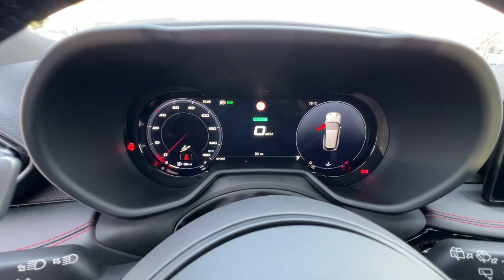2024 Dodge Hornet Redding, Eureka, Red Bluff, Northern Corning California, CA 24D021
Blue Steele New 2024 Dodge Hornet R/T Plus available in Redding, California at Crown Motors Redding. Servicing the Eureka, Red Bluff, Northern California, Corning, CA area.
2024 Dodge Hornet R/T Plus - Stock#: 24D021

This 2024 Dodge Hornet R/T Plus is offered to you for sale by Crown Motors Redding / Crown Motors Nissan. Want more room? Want more style? This Dodge Hornet R/T Plus is the vehicle for you. Theres a level of quality and refinement in this Dodge Hornet R/T Plus that you wont find in your average vehicle. Navigate through all the icky weather with ease in this AWD-equipped Dodge Hornet and even get non-stop traction for your non-stop lifestyle! In addition to the amazing traction control you may even qualify for an insurance reduction with this AWD vehicle.